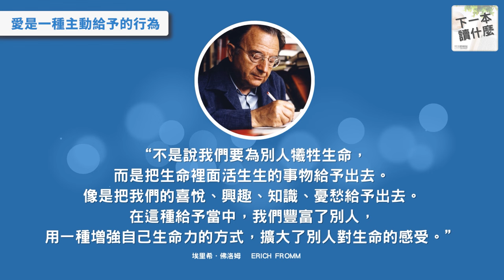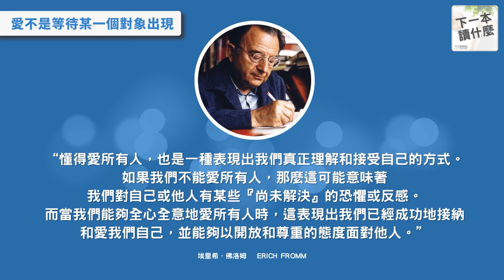到底什麼才是「愛」？智慧都藏在這本經典好書裡｜《愛的藝術》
《愛的藝術》的作者是二十世紀知名的心理學家和哲學家埃里希．佛洛姆（Erich Fromm），他在 1956 年所撰寫這本書在全球暢銷 3000 萬本，也是當時很少見的深度探討「愛」的本質和技藝的書籍。他認為，愛不是一種虛無飄渺的情感，而是一種技藝，一種能力，需要培養和練習。

00:00 本集概述
00:32 這本書在說什麼?
02:24 愛到底是什麼？
05:09 哪一種人比較懂愛？
07:54 愛是一種主動給予的行為
10:45 愛不是等待某一個對象出現
14:10 本集結論
16:27 瓦基推薦下一本讀什麼

📝部落格文字版：
《愛的藝術》讀後心得：值得用一輩子反覆咀嚼的好書